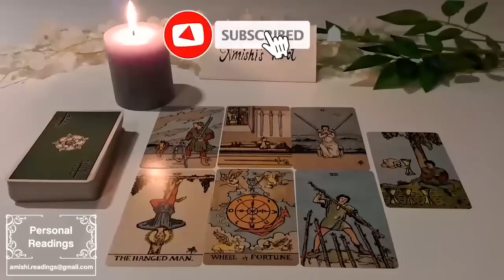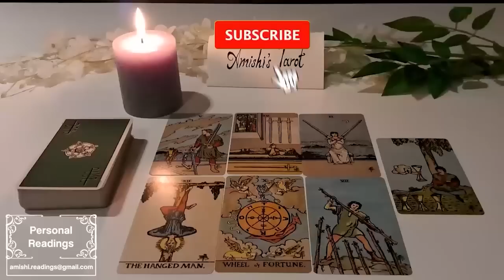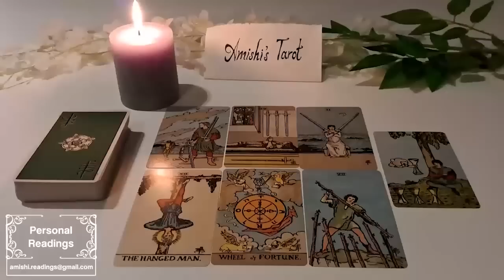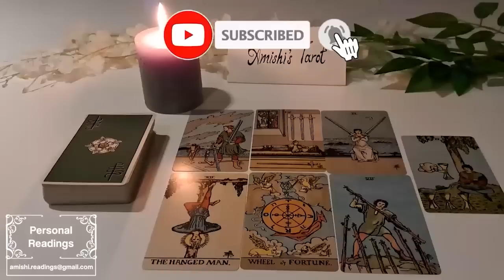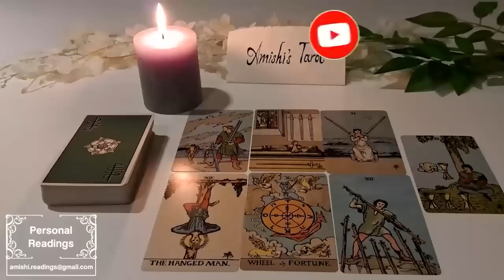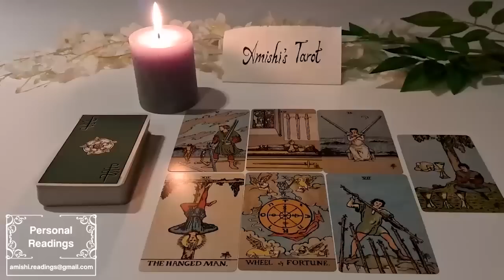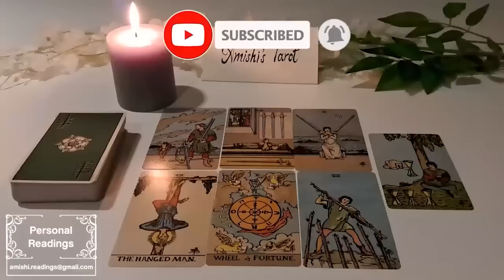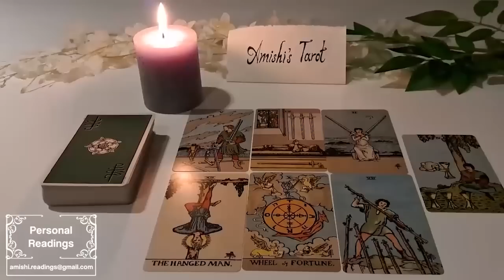ARIES 💗Wow! 💥You'll Marry This Person💥 Just When You Were About To Give Up on Love💗